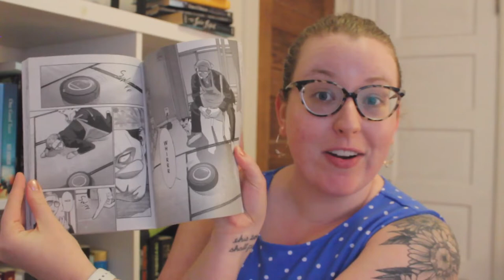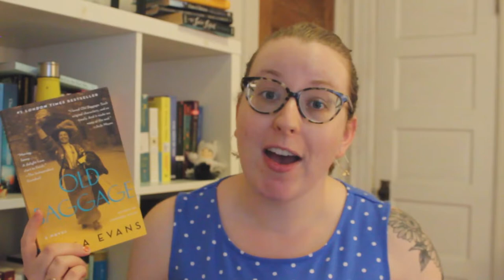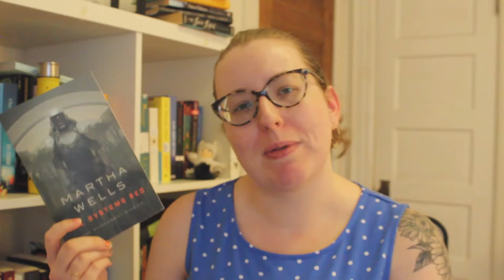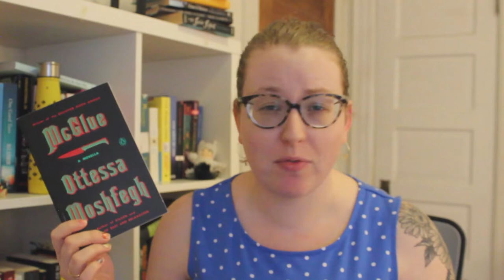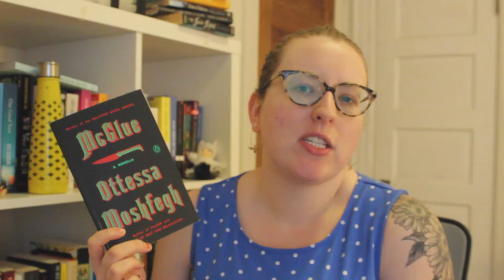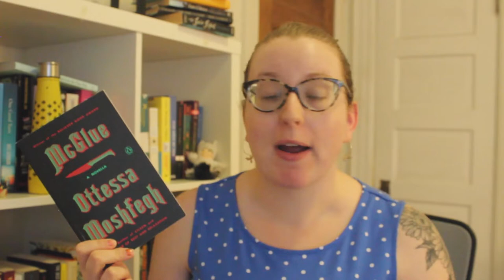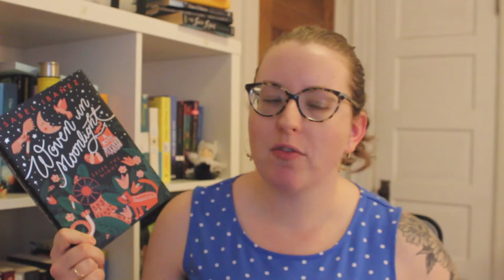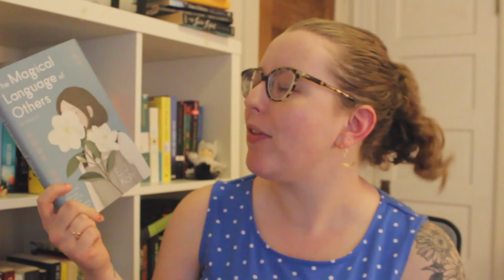Wrap Up | April 2020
April was a pretty great reading month!